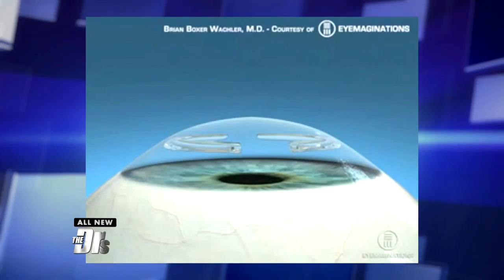Help for Mom’s Deteriorating Eyesight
The Doctors and eye surgeon Dr. Brian Boxer Wachler review Megan’s keratoconus and offer her the amazing opportunity to undergo procedures in the hopes of saving her sight.